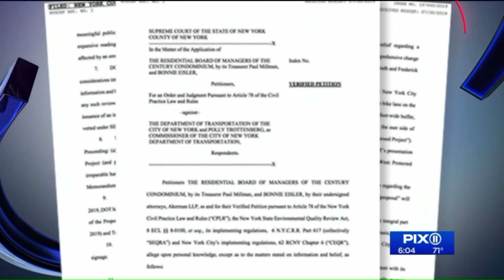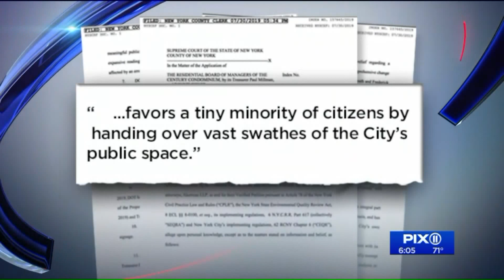Protected bike lane coming to Central Park West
A judge ruled Wednesday the Department of Transportation can continue to build a protected bike lane on Central Park West. Earlier this month, Community Board 7 voted to build the protected bike lane that ultimately results in the loss of approximately 400 parking spots on the east side of the street. But the condo board of 25 Central Park West filed a lawsuit Tuesday trying to halt the construction.